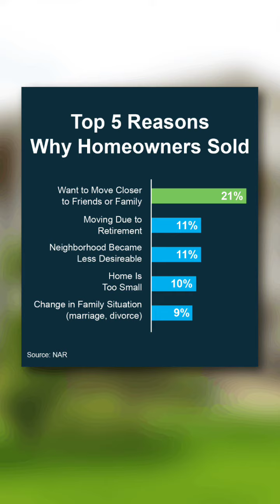Reasons you may want to sell your house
In this video, Christina Weaver a real estate professional talks about top five reasons  why home owners sold.